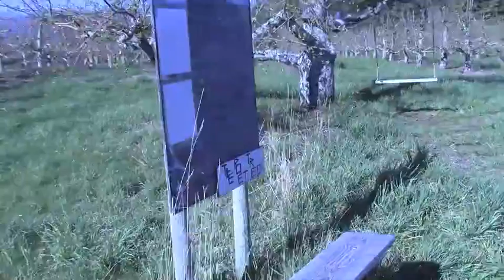VEDA:S3 [Orchard]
Sometimes my brain won't let me do anything else until I finish my current goal.  And that doesn't work for the wibbly-wobblyness that is post-college life.